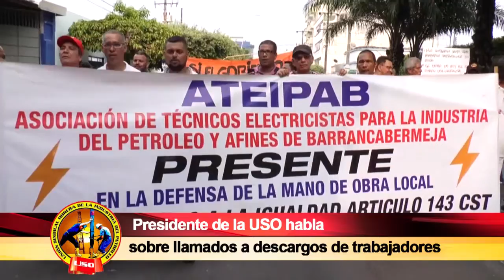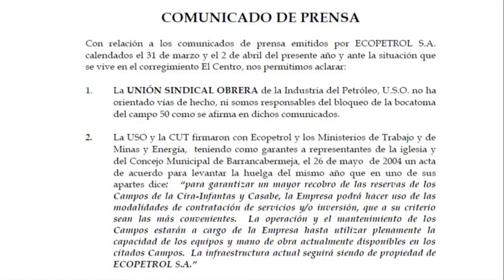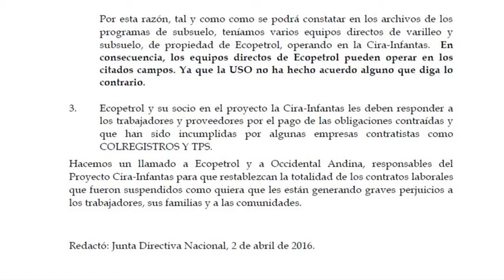SEMANARIO OBRERO ABRIL 03 DE 2016